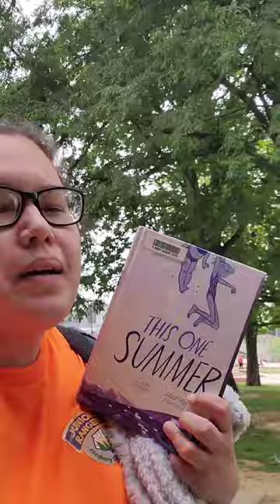This One Summer by Mariko Tamaki & Jillian Tamaki || Library Unhaul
content warnings for This One Summer by Mariko Tamaki &  Jillian Tamaki: Mental Health, pregnancy, suicide attempt, miscarriage, bullying

This wouldn't be possible without the support of my patrons! Special thanks to: Alexa LaMontagne,  Matt Palka, Kay, Rachael Ann Pierce, Quintin Gell, UntappedInkwell, Tabbitha Gordon, Char Daston